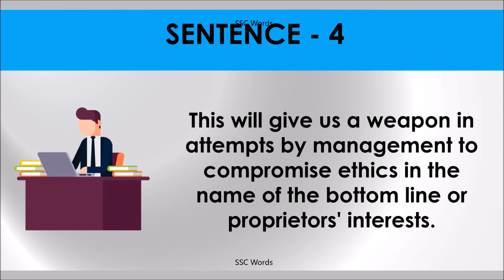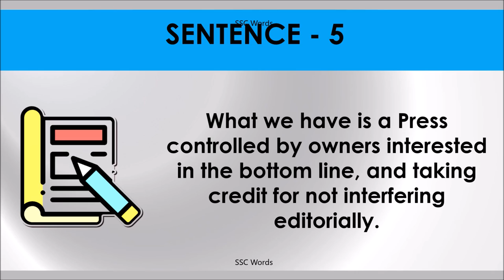THE BOTTOM LINE Idiom 1477 # Meaning and five sentences # SSC Words